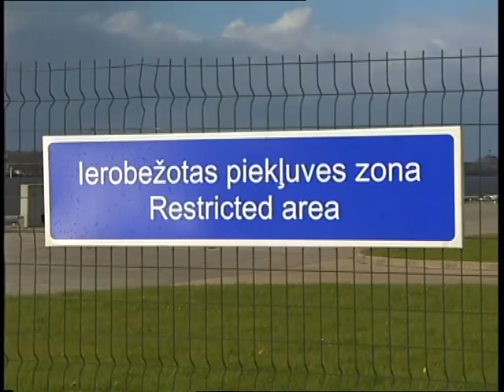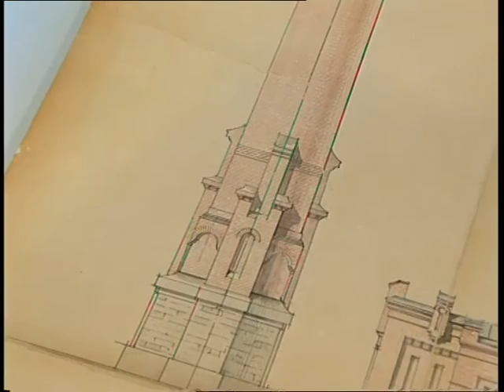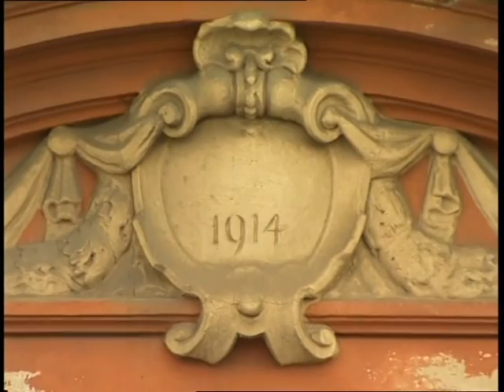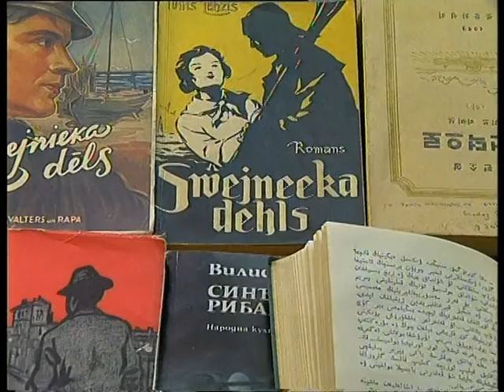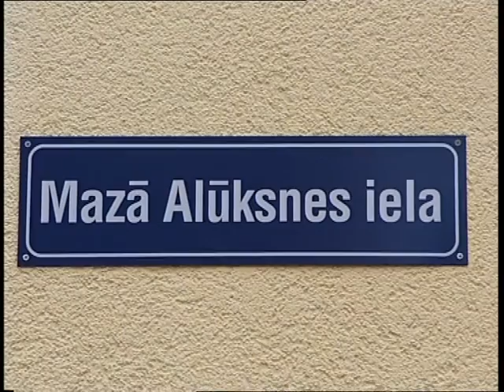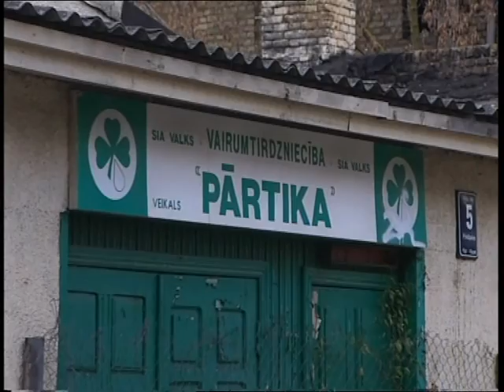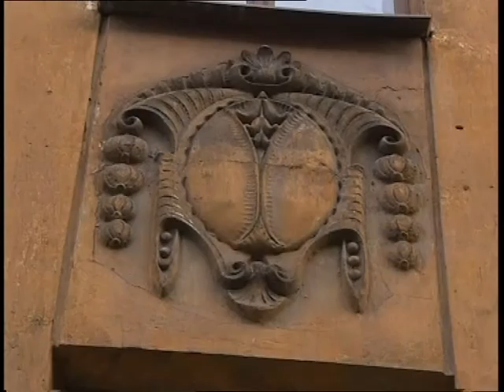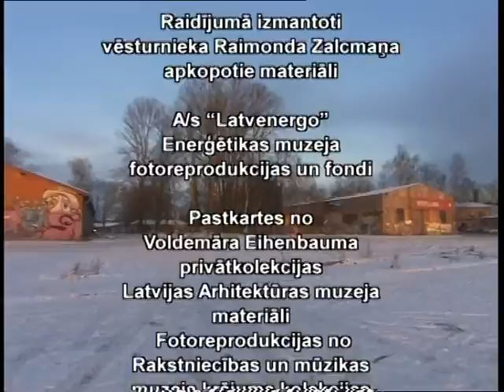My Edited Video